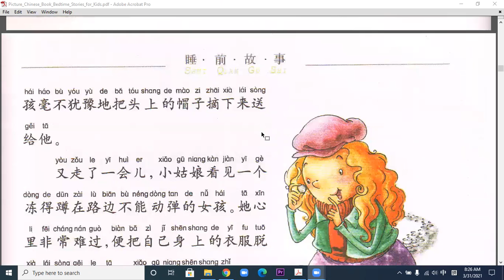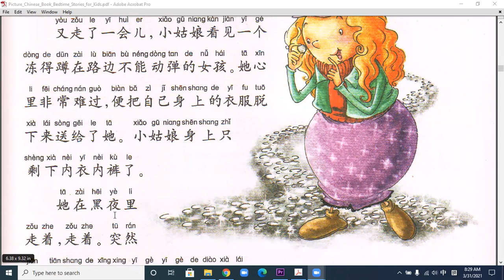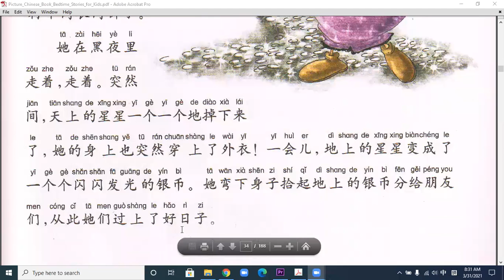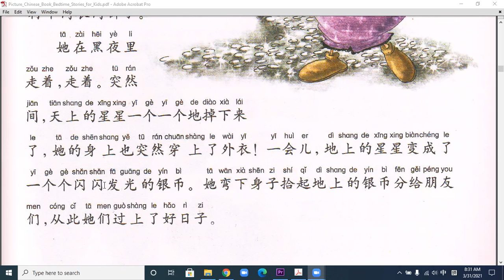星星的银币2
I want to share my chines knowlege to all of you.